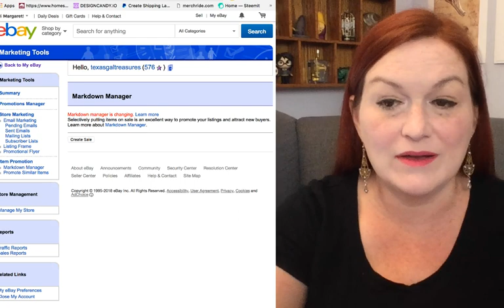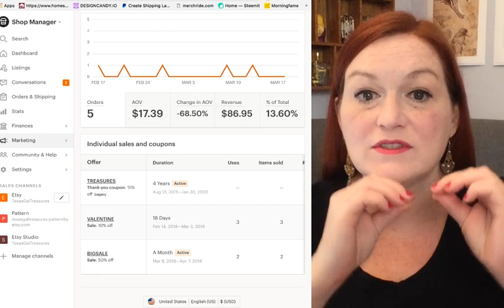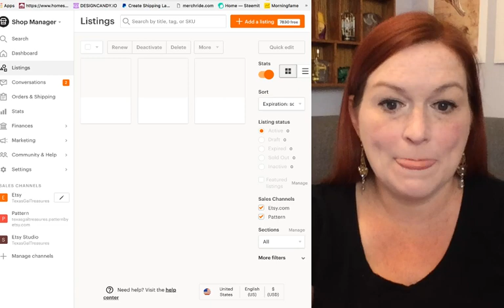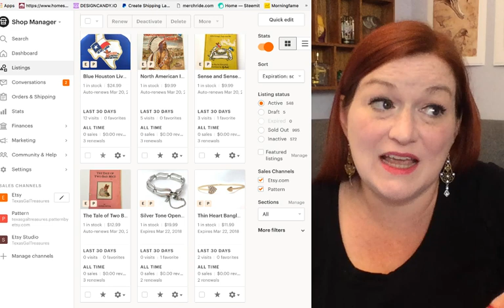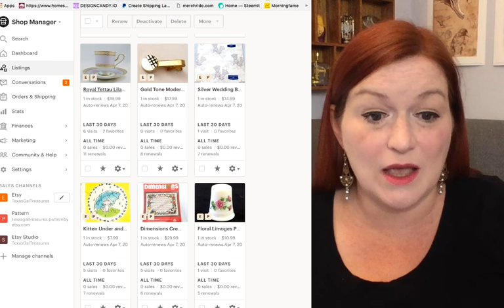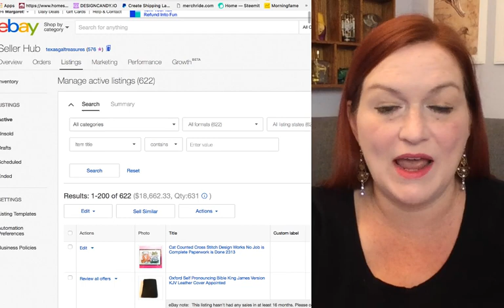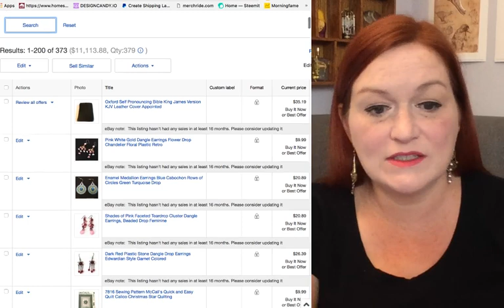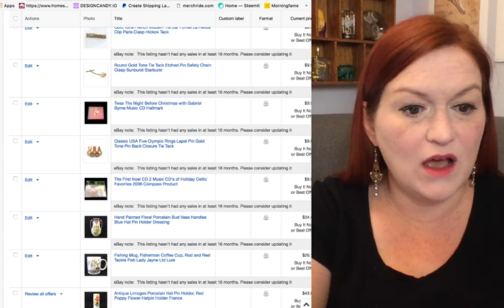Downsizing Your Reseller Inventory For a Reseller Move - Run a Sale & Analyze Stats Ebay & Etsy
Downsizing Your Reseller Inventory For a Reseller Move - Running Sale & Analyzing Stats Ebay & Etsy.  I'm moving my inventory but first I need to weed things out and purge!  These are the first steps I'm taking as a reseller who is getting ready to move my business with me.  I'm going to run big sales in my Ebay and Etsy Stores and then I'm going to analyze and look at the stats and data to see what I can redonate or sell in a garage sale because it has been listed too long.  I'll show you how to run a sale and how to find the stats and data to see how many times you've relisted an item on Ebay and Etsy.

Amazon Influencer-

Amazon Lists---

*Mailbox*
Friendswood, TX
77549